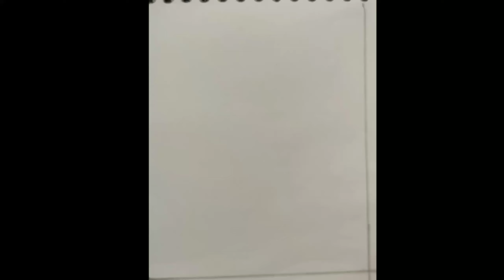easy and quick art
in this video u will meet a boy who don't give up.
he learned kite flying by his own efforts.

stay with me like a family.